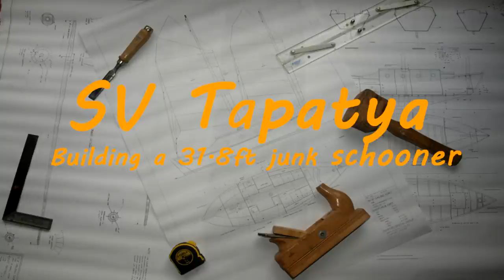Building a cruising sailboat; Gloss, Compass, Chart Plotter - SV Tapatya EP143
Tony